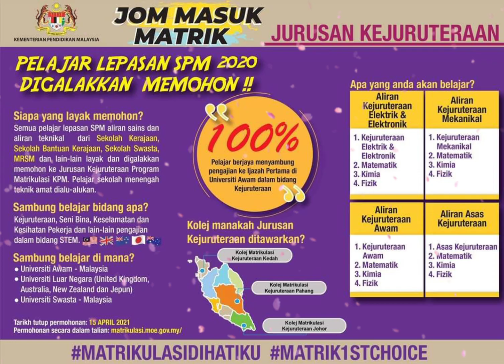Ketahui Jurusan Program Matrikulasi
Siapa layak memohon?
Apa yang akan anda belajar?
Selepas tamat, sambung belajar bidang apa?
Sambung belajar di mana?
Di mana jurusan ini ditawarkan?